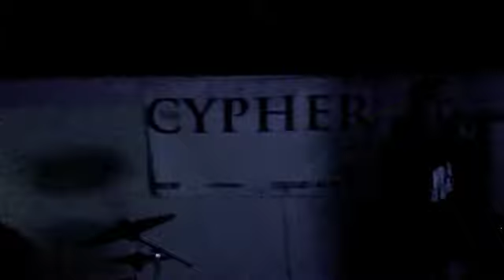1Trakmind Live at the Cypher San Jose CA 5.5.10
1Trakmind Live at the Cypher at Johnny V's San Jose CA